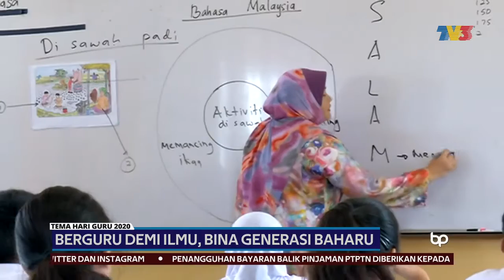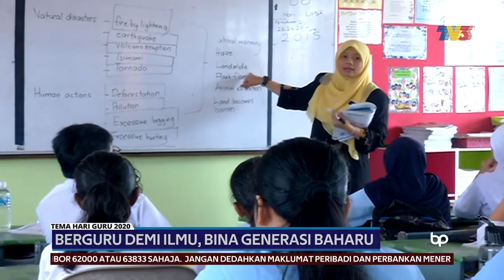HARI GURU 2020 | Berguru Demi Ilmu, Bina Generasi Baharu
‘Berguru Demi Ilmu, Bina Generasi Baharu’ itu tema yang diangkat sempena Hari Guru peringkat kebangsaan kali ke-49 yang bakal disambut di seluruh negara Sabtu ini.